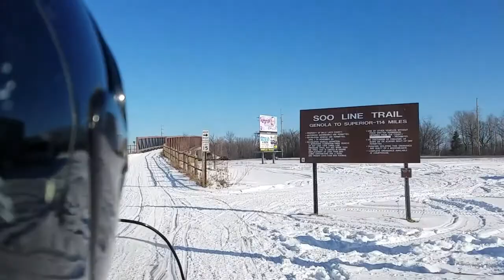heading out on the soo line trail with dad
getting ready to head out on the soo line trail with dad for some fun on the snowmobile